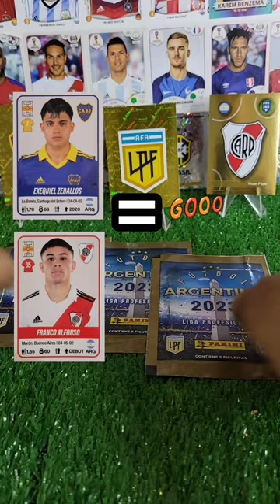SUPERCLASICO Boca Jrs vs River plate#superclasico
Abriendo sobres de futbol Argentino simulando el superclasico Argentino